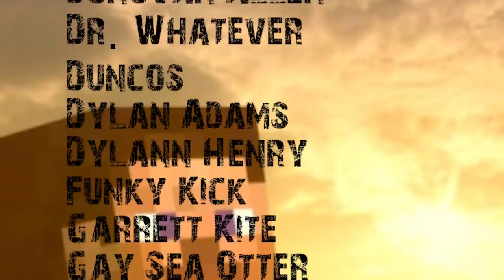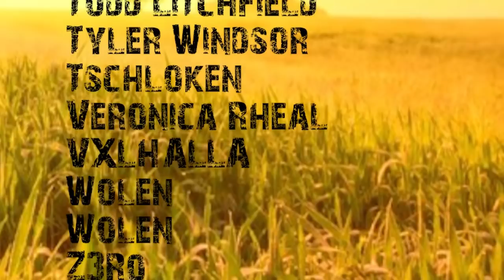Top 50 Most Viewed Twitch Clips OF ALL TIME!